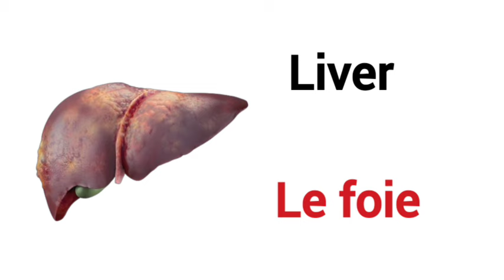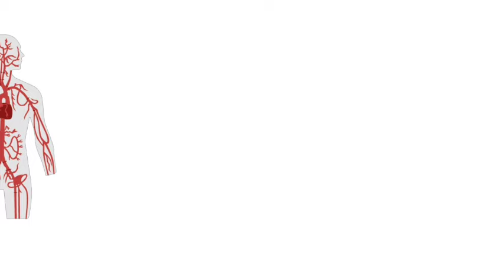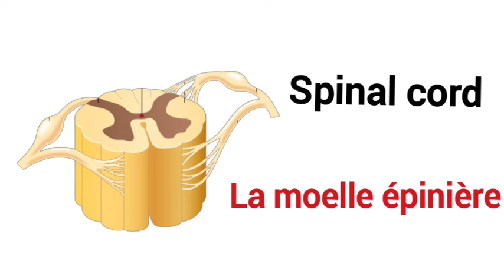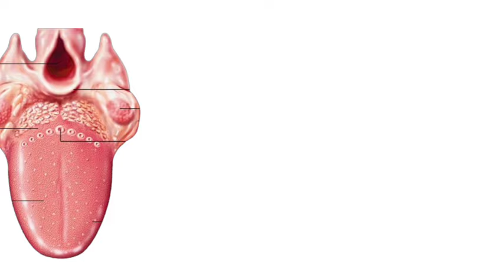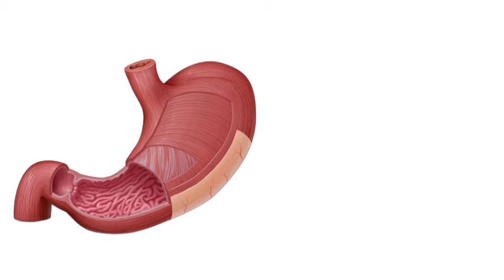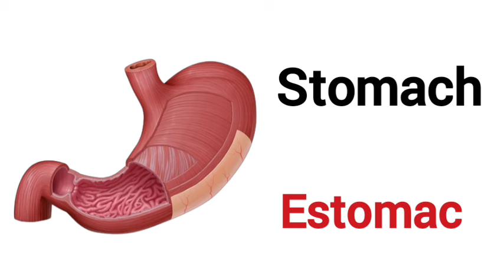Les Organes De L'homme En Anglais.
Bienvenue dans notre tuto d'anglais. Cette chaîne est construit pour les débutants en Anglais qui veulent vite accélérer leur apprentissage. Nous partageons avec vous les leçons contenant des phrases et expressions simples qui vous pousseront à parler l'anglais sans même penser aux règles de grammaire. Surtout, ici c'est la simplicité !